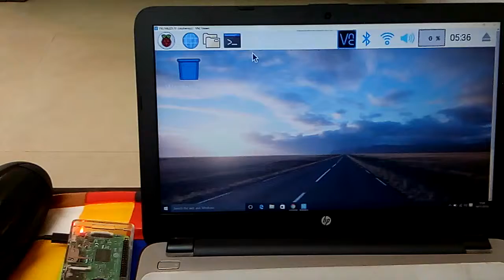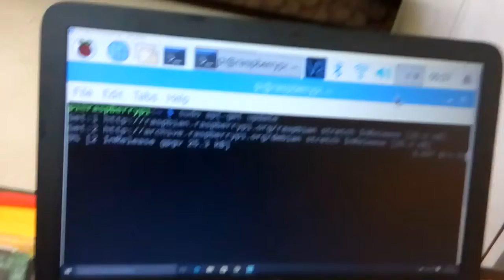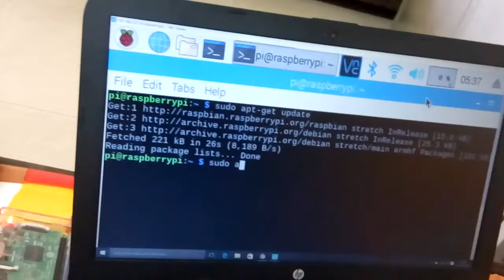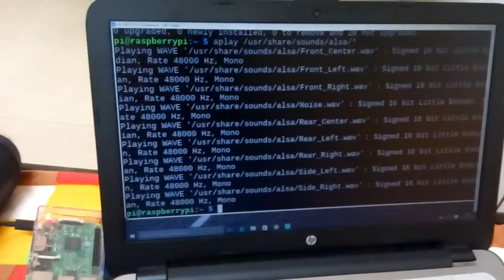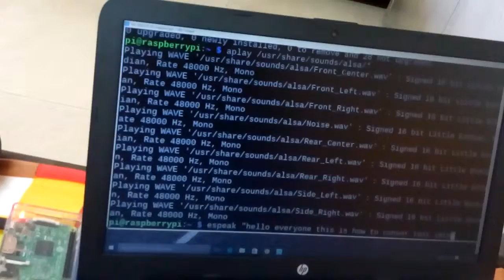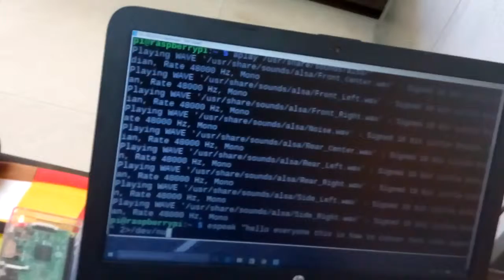11 Voice based receptionist robot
Voiced based receptionist robot is being developed vigorously in recent years. Due to the effect
of more work load, people will not able to available all the time to give information. in this
project we are trying to implement a robot for people to make process of communication easier
for them. They make use of voice, to communicate and get all the desired information. So we
come up with a simple prototype by taking questions from person and convert it into audio
.Basically Mic will detect voice and convert voice signal to electrical,analog signal are converted
into digital by ADC, raspberry pi will translate digital signal into words .These words or data
will be analyzed by code, what question is asked by humans,that is find by google assistant and
then , answer text is converted into analog signal by DAC and send to loudspeaker, loudspeaker
will change electrical to sound .